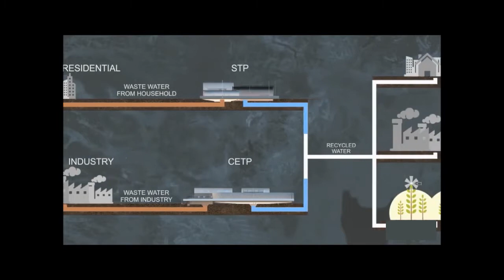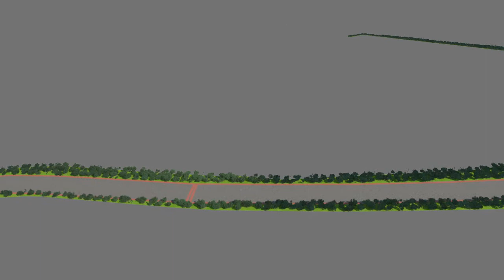Vikram Udyogpuri Industrial Township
The Vikram Udyogpuri Project at Ujjain was conceived as part of the DMIC Madhya Pradesh node. The site is located approximately 10km from Ujjian on NH18. The total site is 442 hectares.

It is envisaged that the project will position itself along with the education cluster in Indore and surrounding cities. The city should provide world class facilities for knowledge based activities along with residential areas supported by all facilities and amenities. The ‘Vikram Udyogpuri’ development is expected to create a skilled and employable workforce, essential for the industrial & commercial development envisaged in the DMIC region which offers a sustainable environment that promotes the highest standard of live-work-play-learn (work-life balance).